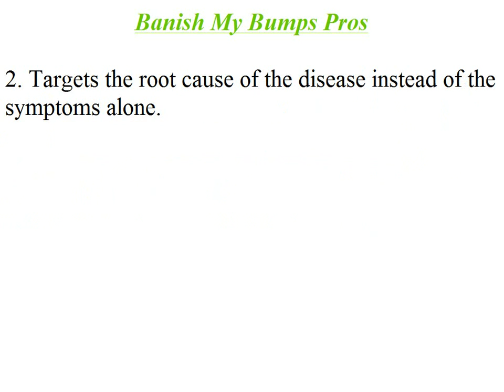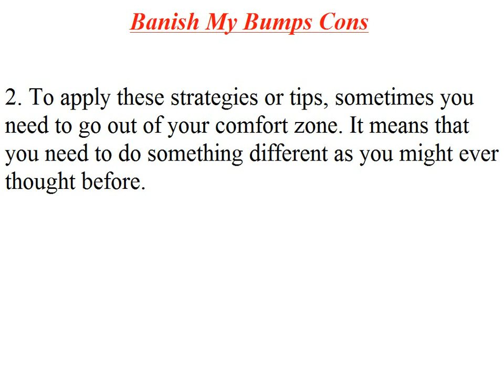Banish My Bumps Review +++100% Real and Honest+++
Go Here for More Info Banish My Bumps Review 100% Real and Honest